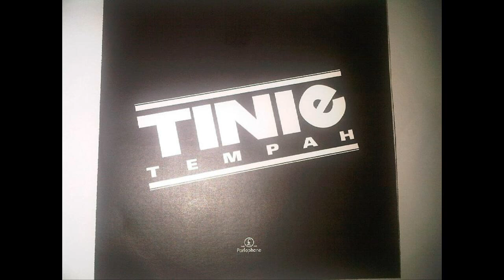Tinie Tempah - Frisky